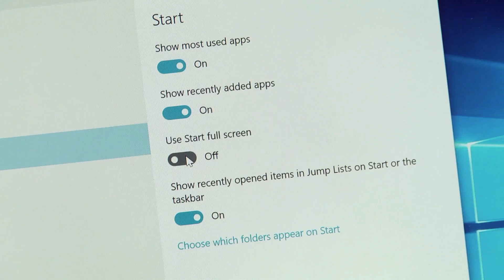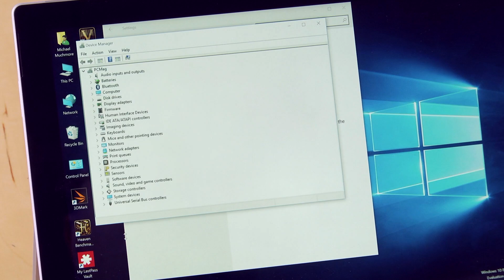How To Customize the Windows 10 Start Menu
With the new Start menu, you can still see live tiles with information from modern apps alongside the more traditional start menu features. Most frequently used apps appear at the top, and commonly needed functions along the bottom.